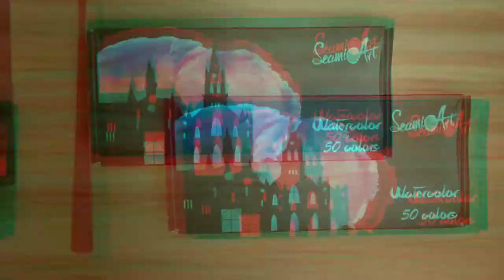SEMIART WATERCOLOR 50'S REVIEW | WORTH IT BA??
SEMIART WATERCOLOR 50'S REVIEW | WORTH IT BA!?? |Philippines

(SORRY ABOUT THE TECHNICAL DIFFICULTIES)
Link👁️👄👁️🧡